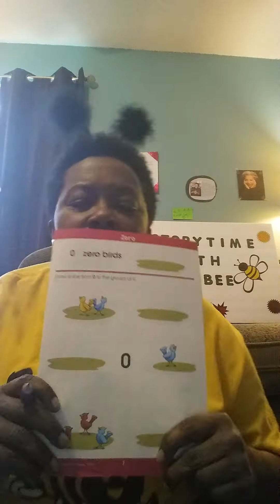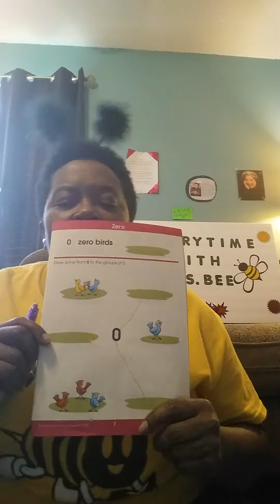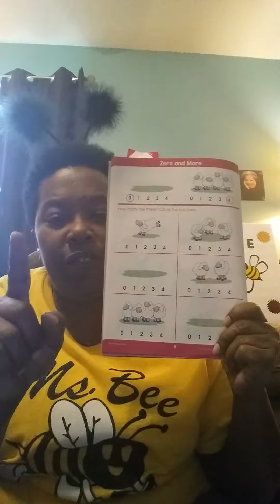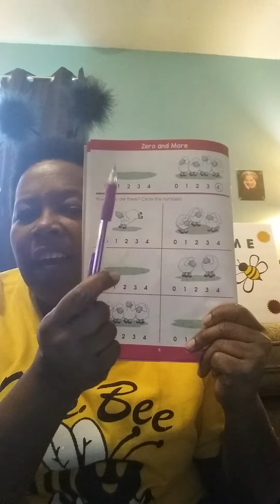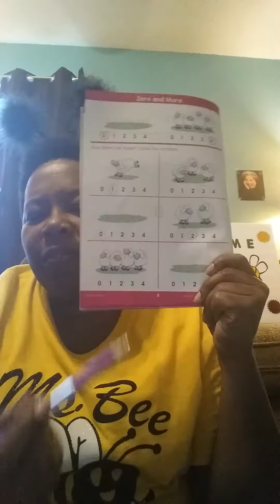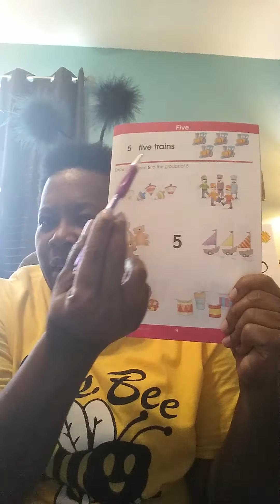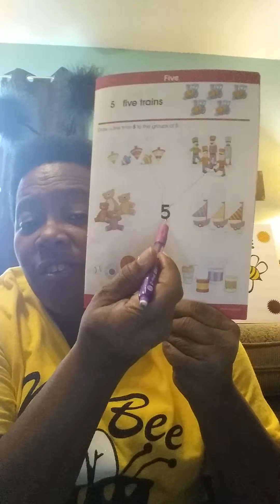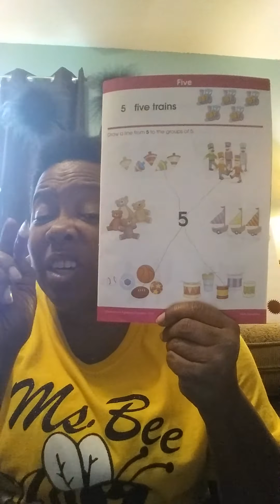Learning about numbers from zero to five! 🤗💕🐝📚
"Story Time With Ms. Bee!" ~ Learning time is fun time!